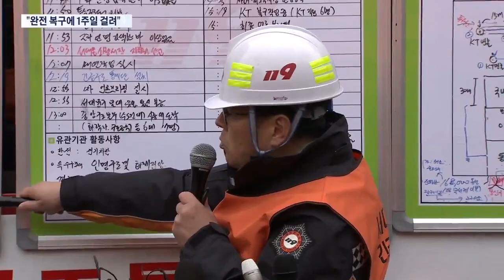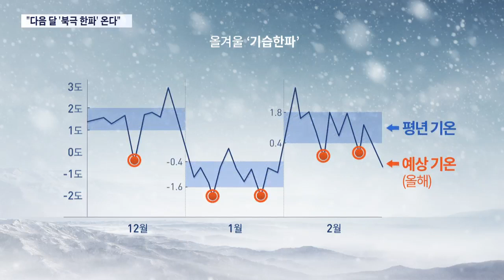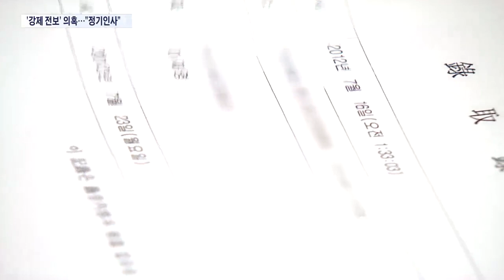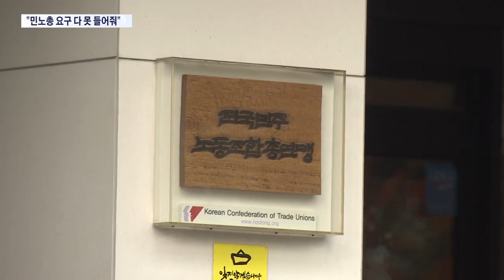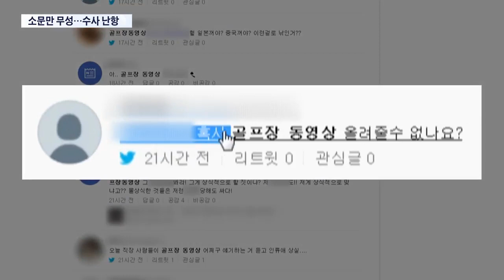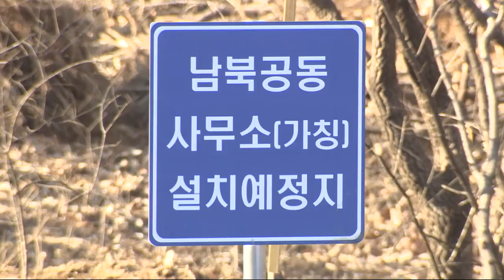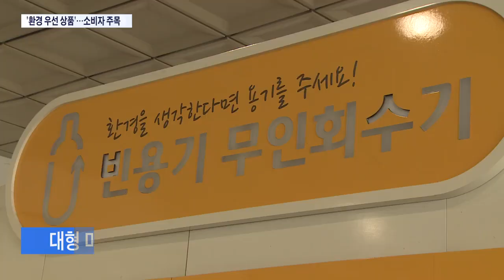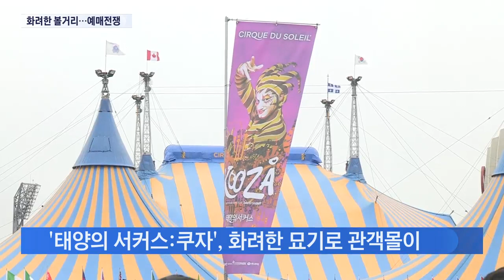[TV조선 LIVE] 11월 24일 (토) 뉴스7 - 충정로 KT 화재…카드결제까지 먹통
[TV조선 LIVE]  11월 24일 (토) '뉴스7' 주요뉴스

● 충정로 KT 화재…카드결제까지 먹통
● '첫눈이 폭설' 서울 8.8cm…사고 속출
● 이재명 검찰 출석…당내서도 탈당 요구
● 동승한 靑 직원 2명도 방조혐의 조사

📡 월~금 07:30 뉴스퍼레이드
📡 월~금 08:50 네트워크뉴스
📡 월~금 09:00 신통방통
📡 월~금 13:00 보도본부 핫라인
📡 월~금 14:30 사건파일 24
📡 월~금 17:30 시사쇼 이것이 정치다
📡 월~금 21:00 뉴스9
📡 토~일 14:00 뉴스현장
📡 토~일 19:00 뉴스7